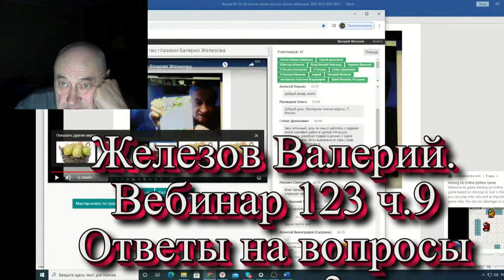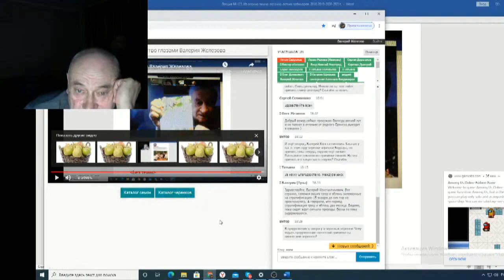Железов Валерий Вебинар 123 ч 9 Ответы на вопросы в чате 3